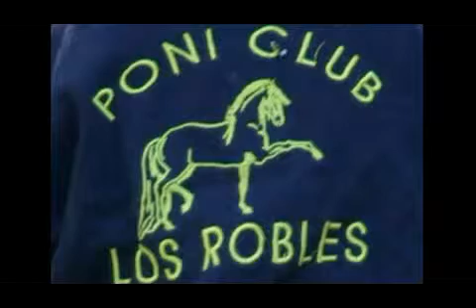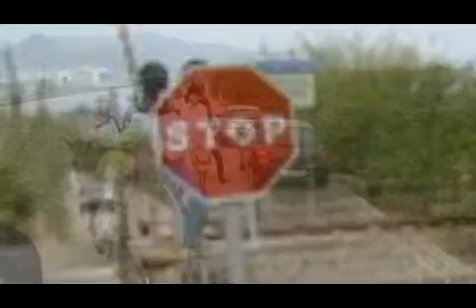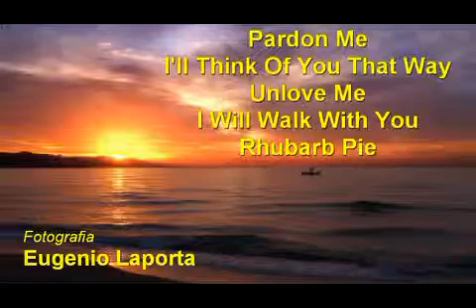Victor Robles Un Paseo a Xeresa y Rusticas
Protagonistas: Victor, Luz, Elenina, Fabian , Marr, Belen Maria,Carolina, Karen, Ainoa, Jaime, Eugenio y Blanco etc
Fecha: 7-Abril-2010